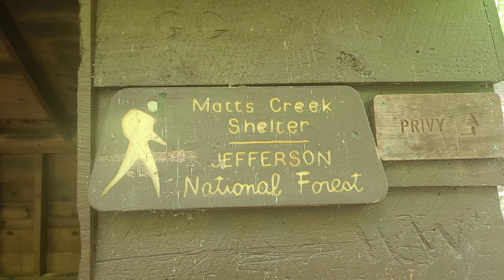Appalachian Trail Thru Hike 2022 day 71 Into Glasgow Va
This was called good day into Glasgow Va I did about 15 miles.  we got in early age was able to resupply,  eat and watch a live band.